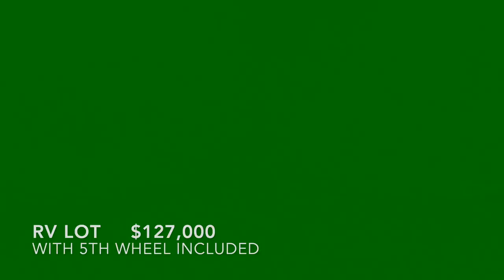C9 10324 LAKESHORE ROAD